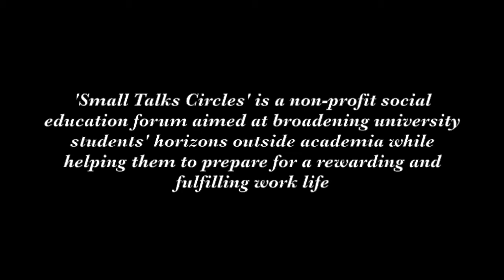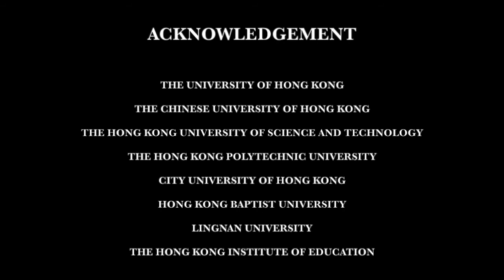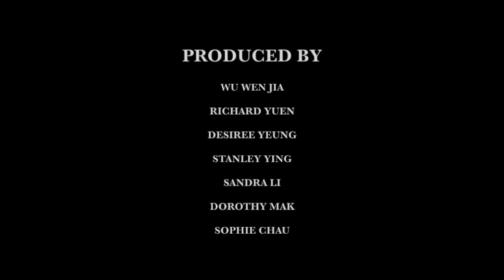Barclays Small Talks Circles Evening , 22 October 2015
October STC Flashback!

See you on 12 November
at the City University of Hong Kong!

Smalltalkscircles